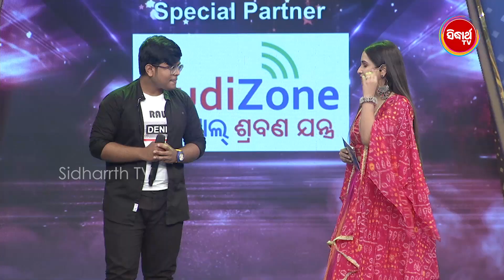Sayed Habibur Rehman ଙ୍କୁ ମିଳିଲା standing ovation - Sourin କହିଲେ ତମକୁ ଗୀତ ଗାଇବାକୁ ଦେବି - ONS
Sidharth Bhakti : Dish TV-1395, Airtel-616,Sun-491
Sidharth Gold : Dish TV -1333, Airtel-602,Sun-658
Jay Jagannath : Dish-1397,Videocon D2H-1397